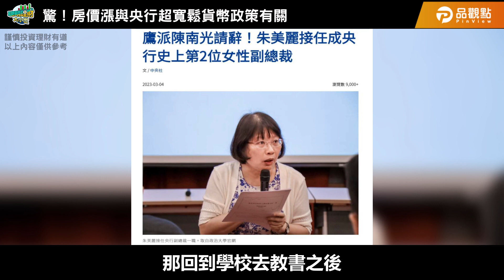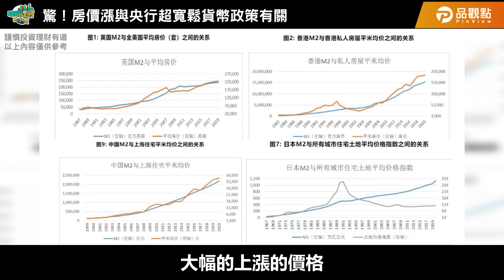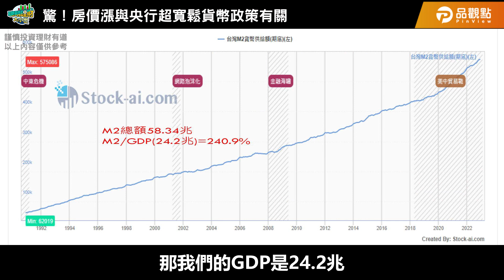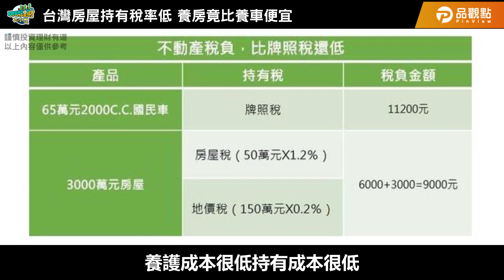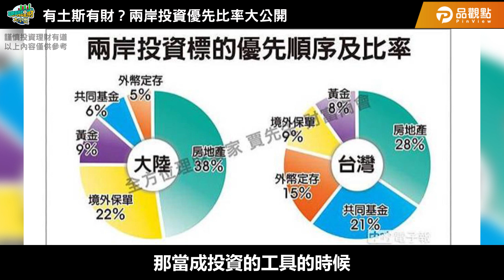政府做到這兩點 房價就甜甜？｜黃世聰-聰明理財大小世｜品觀點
抓到了！台灣房價居高不下的兩大主因
如何徹底解決高房價的問題
這可是跟國家政策息息相關啊...

0:00 驚！房價漲與央行超寬鬆貨幣政策有關
7:19 台灣房屋持有稅率低 養房竟比養車便宜
9:42 新供給少 房價居高不下 買房登天難
11:25 有土斯有財？兩岸投資優先比率大公開
12:16 全面解析！日本房地產為何下跌
13:02 政府做到這兩點 房價就甜甜？

※重要訊息！
近來不肖份子使用品觀點『聰明理財大小世』的影片做非法使用
請大家告訴大家那都是詐騙！！